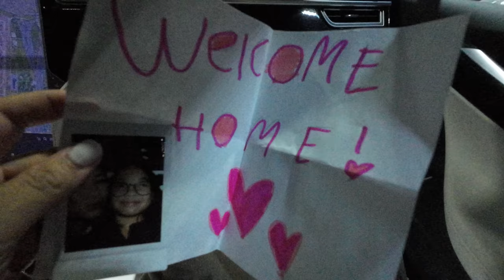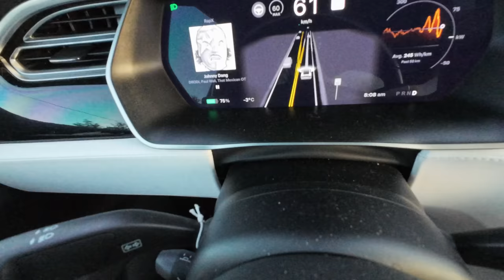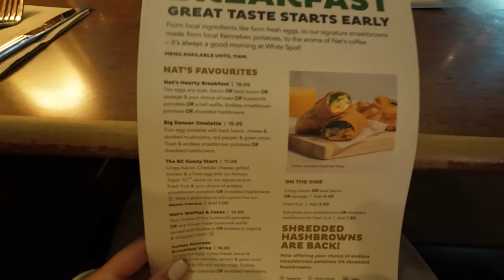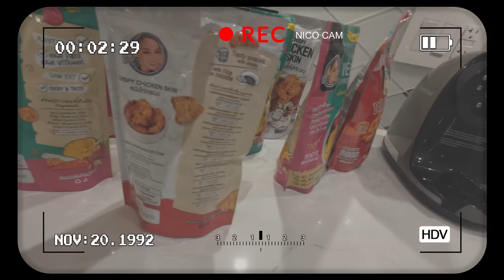Home Sweet HOME! Goodbye Bangkok *Casual Vlog FIRST DAY Back | JustSissi